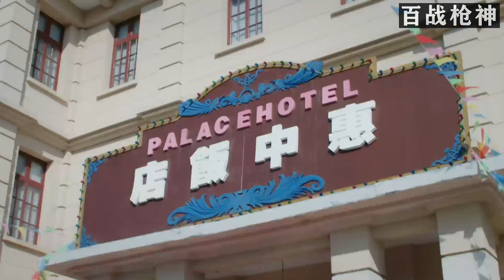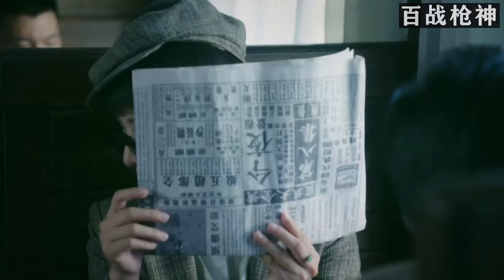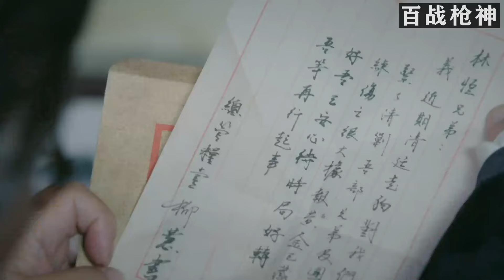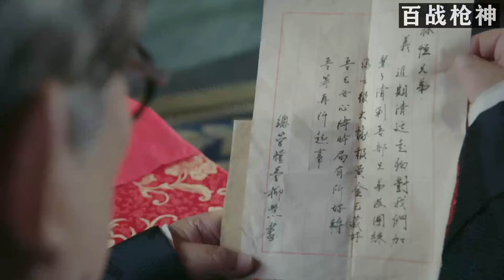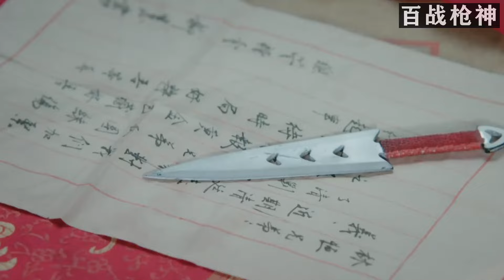【MULTI SUB】外國拳王打敗功夫大師，以為自己無人能敵，不料下一秒就被小姑娘一拳打飛| HD1080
視頻來源於：
shz